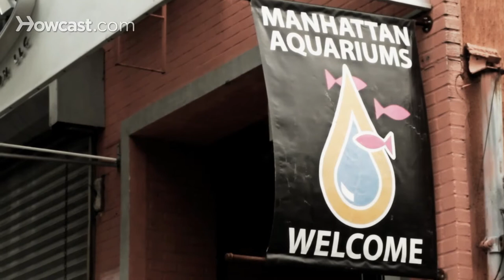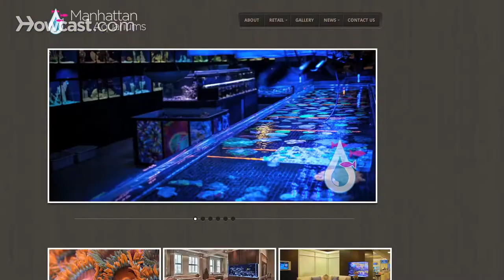Aquarium Expert Joseph Caparatta | Aquarium Care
Unable to read transcription file